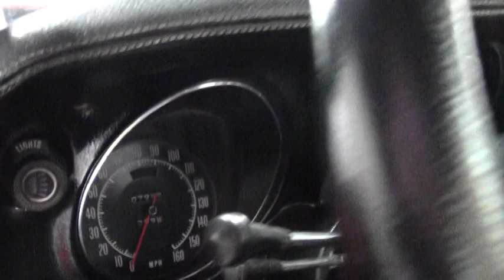1974 Corvette Convertible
1974 Corvette Convertible For Sale

Red exterior, Black leather interior, Black convertible top.

Numbers matching 195hp 350ci engine, automatic transmission, posi rear-end.

Features include air conditioning, power steering, power brakes, power windows, tilt-n-tele, CD stereo, slotted aluminum wheels, deluxe (leather) interior.

Originally assembled on September 5, 1974, this 1974 Corvette Convertible is LOADED with options, and comes to us in the popular Red/Black color combination. This car's paint looks to be somewhat newer, and shows a good shine. 1975-79 style rear bumper has been added. Convertible top is BRAND NEW, and weatherstripping is vg-exc. Slotted aluminum wheels show good condition center caps, and Goodyear Eagle GT II raised white letter tires show an average of 7/32nds tread depth remaining. The interior of this 1974 Corvette Convertible shows recent vg cutpile carpet, and good condition door panels, dash pad, and center console. A Clarion DB255 CD stereo sits in place of the factory AM/FM radio, and a smaller diameter aftermarket steering wheel with polished spokes and rubber grip has been added. The numbers matching engine in this 1974 Corvette Convertible shows original casting date June 25, 1974, and final assembly date June 25, 1974. Additions to this engine include a chrome air cleaner with "CHEVROLET" stamping, Holley carburetor, Edelbrock Performer intake manifold, polished valve covers with "CORVETTE" script and flags, midlength headers, and a chrome breather. Frame is solid and rust-free.